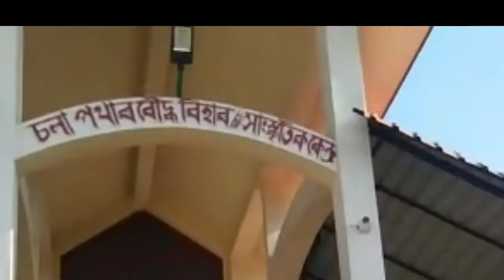কলবাৰী আৰু বৌদ্ধ বিহাৰত এভুমুকি| কি কি দেখিলো|এক সুন্দৰ অনুভৱ |Buddha Monastery|sangeeta's vlog life